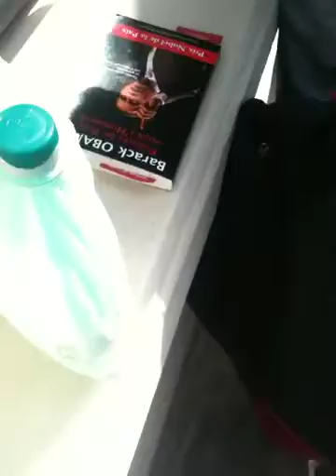Grève de faim au Palai présidentiel Paris! Noël nemouthe (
Hunger strike at Palai presidential Paris! Noël nemouthe !